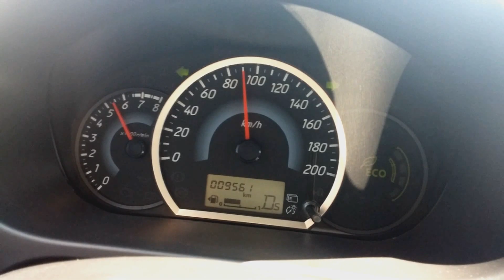Mitsubishi Space Star 1.2 CVT Ds 0-100 acceleration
Mitsubishi Space star (mirage) CVT spor 0-100 acceleration